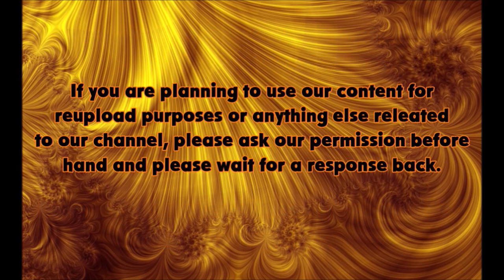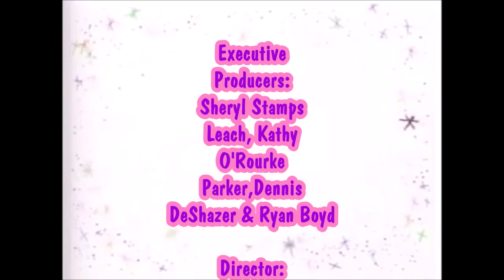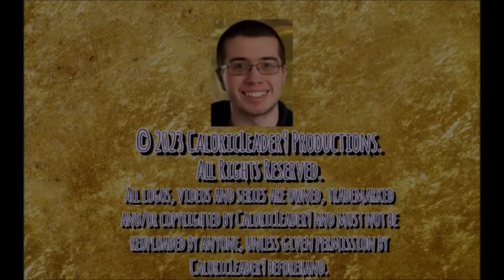Barney And Friends Play Along - Episode 16 - Be A Friend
Welcome back to another Barney Play Along!

Thankfully you didn't had to wait too long this time for another exciting episode!

Anyways hope you enjoy it!

Plot: Barney & Ryan find Tosha, a new girl at school, lonely and without friends. They introduce her to Michael, Derek, Tommy, Masun and Kathy. Together, they learn why doing things with friends is much more fun. Through songs, stories and activities Barney's friends learn about pen pals, getting along and sharing. A missing Teddy Bear has everyone working together as friends.

Check out our Play Along Series Playlist for more Play Along adventures!

 @thesportsfan5304 : Who co starred and edited the video
 @masunsanchez: Who co starred in this video
 @Chris14.0: Who made the thumbnail for the video
 @brandontuofficial2368 : Who made the background font for the split screens
 @anthonykocal7107 : Who helped out with the music and as this video marks his official debut as our new Co Music Drector alongside Tommy Nellesen.

Split Screen and VFX made by Tommy Nellesen.